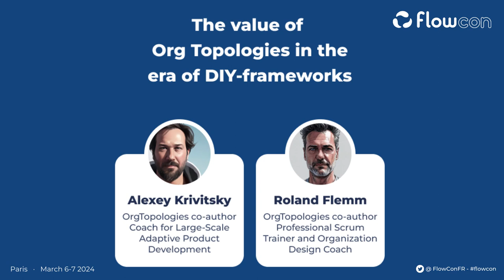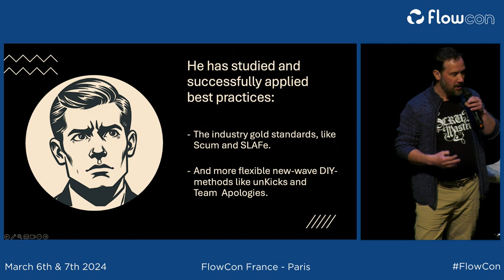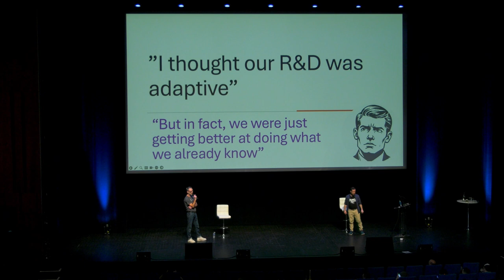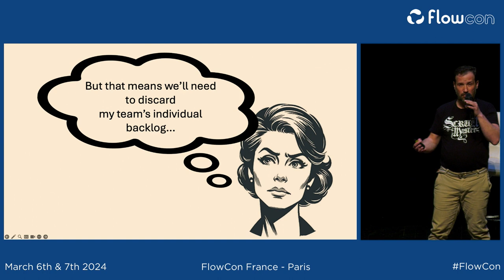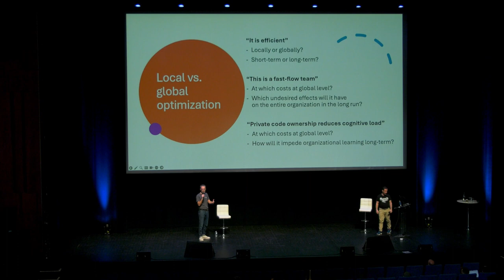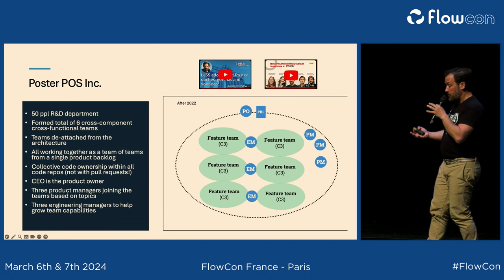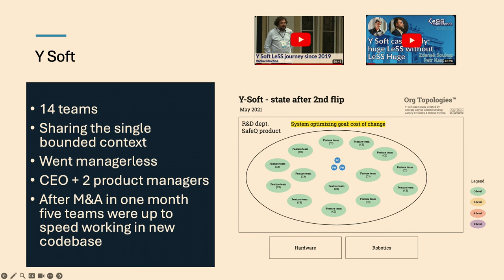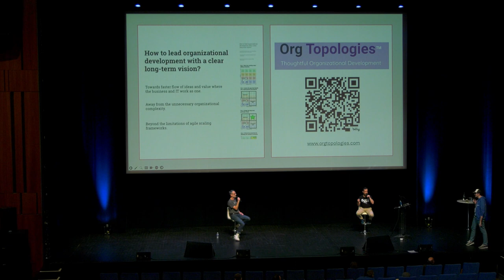Alexey Krivitsky & Roland Flemm - The value of Org Topologies in the era of DIY-frameworks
FlowCon France 2024

Speakers:
- Alexey Krivitsky - OrgTopologies co-author, Org Topologies
- Roland Flemm - OrgTopologies co-author, d.c.m.e.
🇬🇧 Keynote - The value of Org Topologies in the era of DIY-frameworks

Org Topologies™. A framework-agnostic visual approach to communicate the direction of organizational development for digital product development and beyond. Design, assess, and sustain agile ecosystems where business and technology work as one for a fast flow of ideas and value.